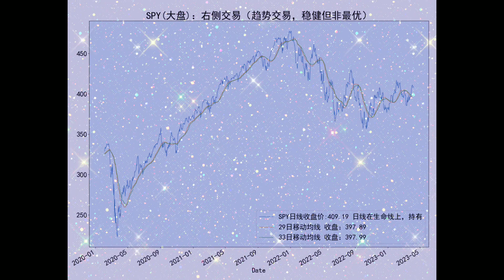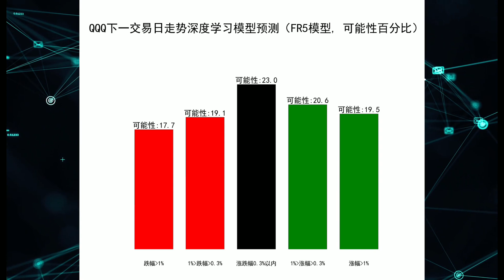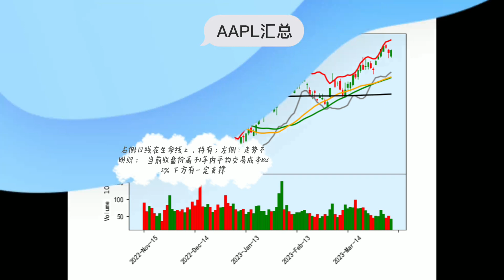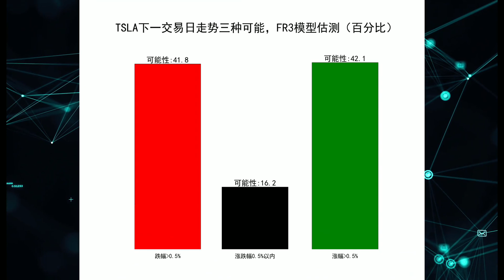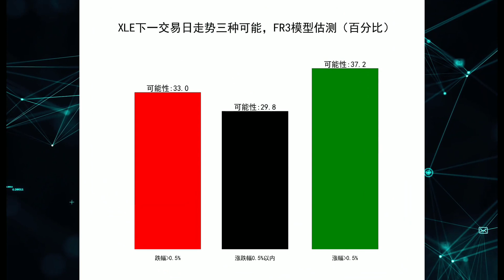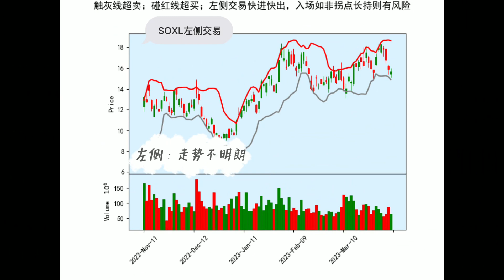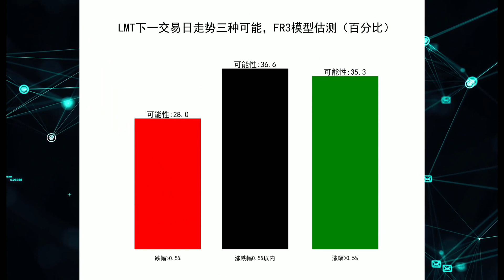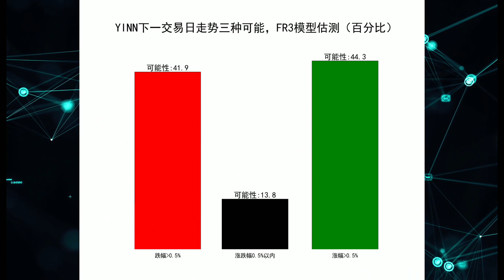4月6日 周四 盘后分析：美股 标普、科技、苹果、特斯拉、能源、黄金、半导体、军工 中概指数 (SPY QQQ AAPL TSLA XLE GDXJ SOXL LMT YINN ) 量化交易策略